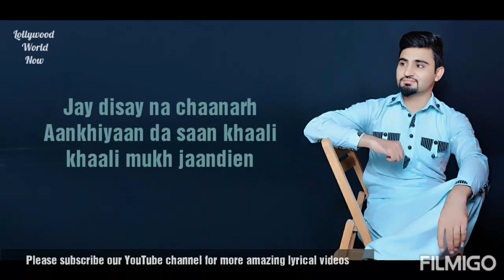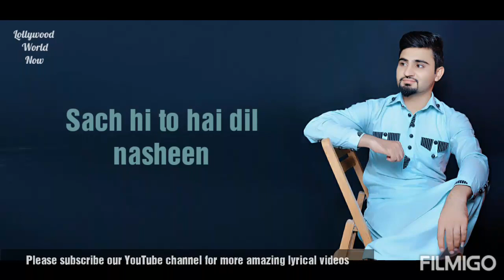Sach Title track Lyrical video song | Rahat Fateh Ali Khan | Hum Films | New love Songs 2019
New Movie Songs Sach Title track
Voice Rahat Fateh Ali Khan
Original Channel Hum Films
Video Edited by Abdul Ghaffar
Directed by Zulfiqar Sheikh
Uploaded by Abdulg